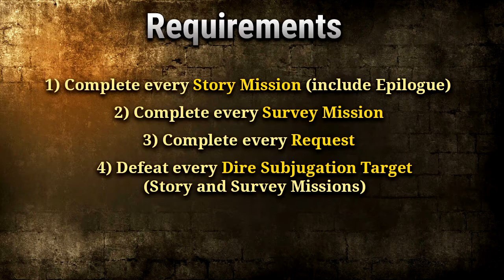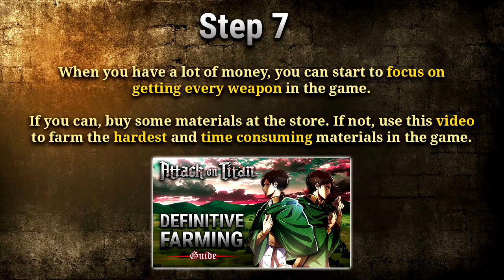Attack on Titan PS4 - The Outside World must be Ten Times Bigger than inside the Wall! Trophy Guide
The outside world must be ten times bigger than inside the Wall! - Reached 100% Gallery completion [GOLD]

This video is informative mainly! In order to get this trophy, you have to reached 100% Gallery completion. So, in this video, I will do a step-by-step roadmap using my previous videos.

Requirements:

1) Complete every Story Mission (include Epilogue).
2) Complete every Survey Mission.
3) Complete every Request.
4) Defeat every Dire Subjugation Target (Story and Survey Missions)
5) Buy and delevop every weapon (level 99 no needed)